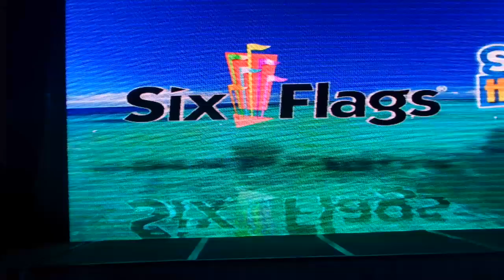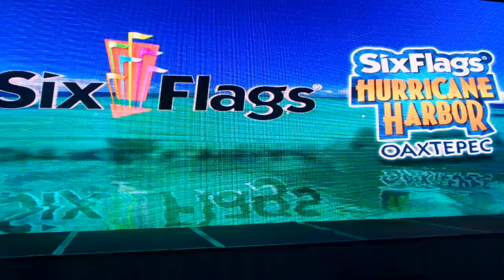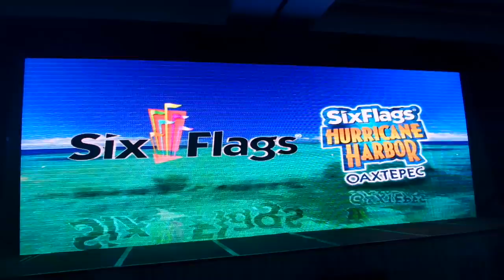eltíojorge.com SIX FLAGS HURRICANE HARBOR OAXTEPEC